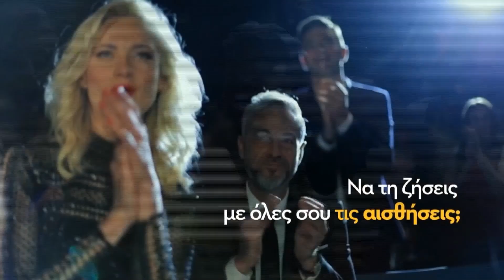ΓΙΑΤΙ Ο ΧΑΤΖΗΠΑΝΑΓΗΣ ΔΕΝ ΕΠΑΙΞΕ ΕΘΝΙΚΗ (ΣΦΗΝΑ ΣΤΑ ΣΠΟΡ 20/02/23 ΜΕΡΟΣ Γ)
Ο ΤΕΛΗΣ ΜΠΑΤΑΚΗΣ ΣΤΗ "ΣΦΗΝΑ ΣΤΑ ΣΠΟΡ"